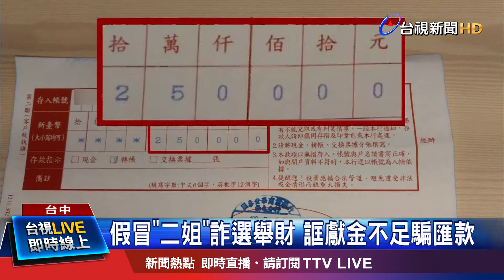得手25萬食髓知味 再詐婦起疑才知上當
距離明年選舉只剩70幾天，有詐騙集團假借"二姐"，台中市立委參選人黃馨慧的名義，連續兩天打電話向選民周姓婦人借錢，周姓婦人不疑有他，直接匯了25萬到指定帳戶，沒想到匯款後，對方又來討錢，周姓婦人立刻打到服務處求證，才驚覺受騙，立刻報案，並凍結詐騙帳戶，保住現金！